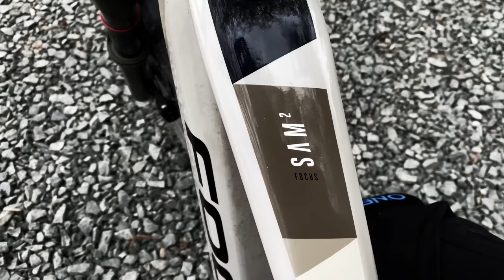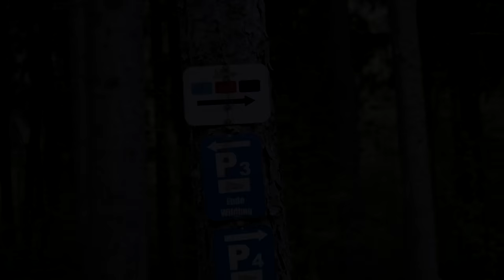Erstes mal Flowtrail Stromberg Wild Hog & No Jokes mit dem E Mountainbike Focus Sam2 6 8 2022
Ich war am Flowtrail Stromberg den Wild Hog und No Jokes Trail fahren mit meinem E MTB Focus Sam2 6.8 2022 ich würde sagen der Flowtrail in Stromberg ist ein Paradis für Mountainbiker besonder mit E Mountainbike

►►►  MTB Ausrüstung